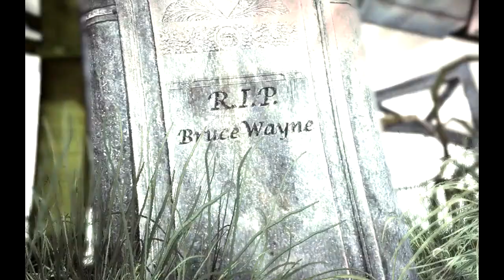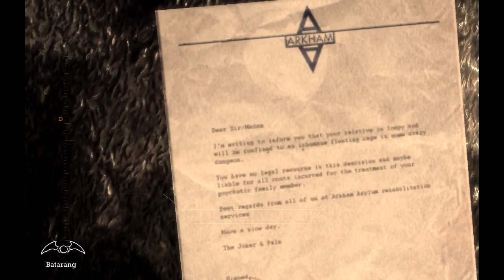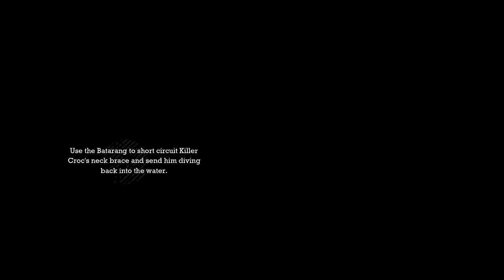Batman Arkham Asylum Part 19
Just a few things that are different about this clip.

1. This clip is made from 2 recordings because during recording i was feeling so crappy that ii stopped halfway through for a 45 mnute puke fest.

after that i took a nap and continued but i forgot that i already had a part 19 so thats why you hear it twice.

2. There is a part where the sound cuts out but trust me, its better then getting that high pitched ear rape sound through your speaker/headsets.

Thanks to Hypnotoad, he helped me get rid of that shitty sound.

Enjoy, and while your here please leave a comment :)